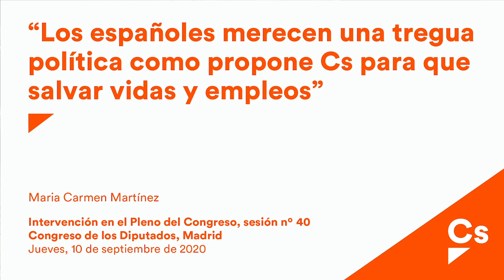Maria Carmen Martínez Granados. El Gobierno no solo debe pedir la unidad, tiene que practicarla.